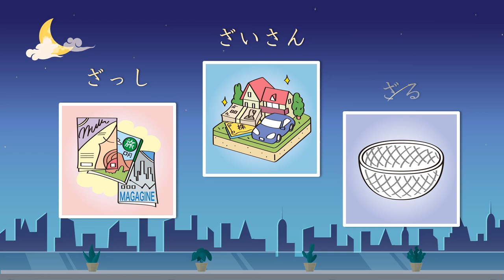【Basic Japanese Words for Beginners】Learn Japanese words with hiragana ざ (ひらがな「ざ」のたんご)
Basic Japanese Words with hiragana ざ for Beginners! Click here for more Japanese learning materials.

101-0042東京都千代田区神田東松下町17ニッテン神田ビル